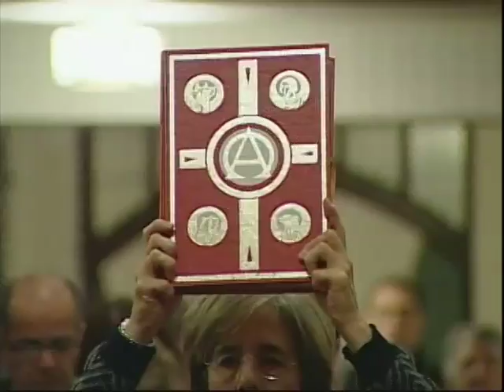Daily Mass, Christmas Day 2012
Fr. Please consider a donation to support production of Daily Mass: 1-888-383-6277 National Catholic Broadcasting Council, 21 Dunlop Street, Richmond Hill, Ontario L4C 2M6, a registered Canadian charity